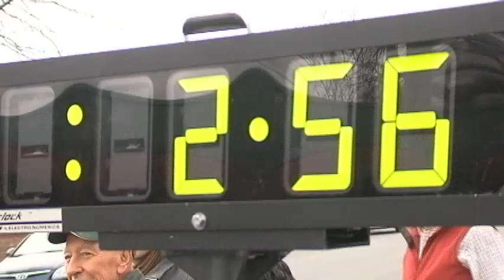Rotary Fool's Run- Runners Win New Cars- Lance Wheeler Video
Area merchants "chipped it" to make the 2017 Rotary Fools Run "the best".  Each runner participating was given a new car thanks to the generosity and community spirit of the following:  Sam's Super Market, Marsh's Dept. Store, Wheeler Insurance, Richman's,  Basen's Variety,Sutty's, McKinstry's, Pierros, Macy's, Jet Travel  Hudson Kiwanis and the Community Theater.
 The Hudson Rotary’s Fools Run got off to a fast start down

Hudson's historic Warren St.

Organizers  said It’s “fast...Foolish and downhill”

One big mile down Warren St. on April Fools Day

The Fools Run starts at 744 Warren St.and ends at Front...one big mile.

It benefits the Hudson Rotary Club.

Fast...Foolish and Downhill.  April Fools Run..

on April Fools Day.